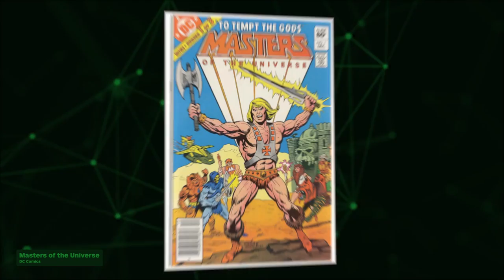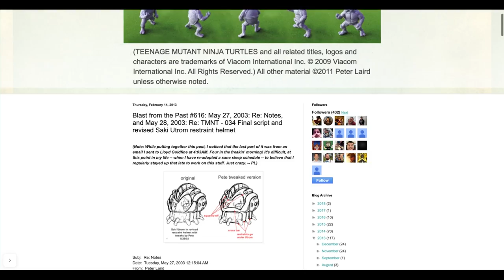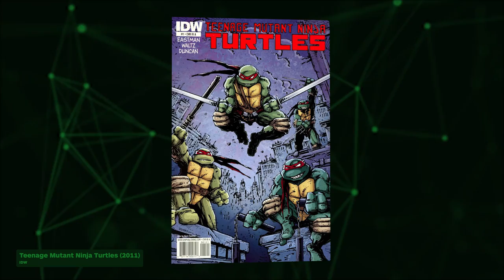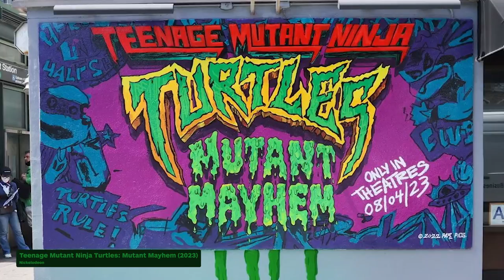The Radical History of the Teenage Mutant Ninja Turtles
The Teenage Mutant Ninja Turtles may have had humble beginnings as a comic book passion project by two nerds, but it has since grown into a massive multimedia franchise with movies, shows, video games and merchandise beloved to multiple generations. We recount the history of the TMNT and explain how the franchise's biggest hits (and misses) came to be.